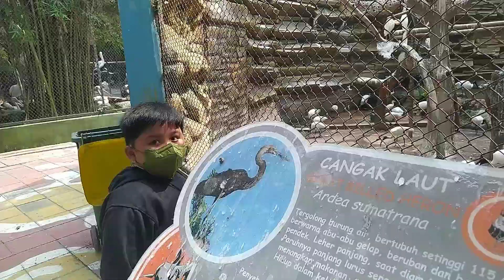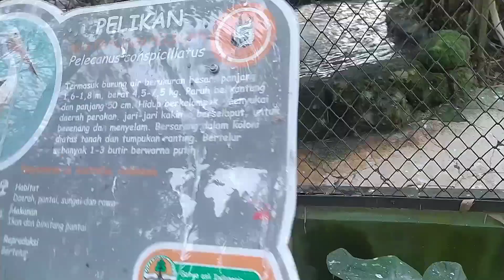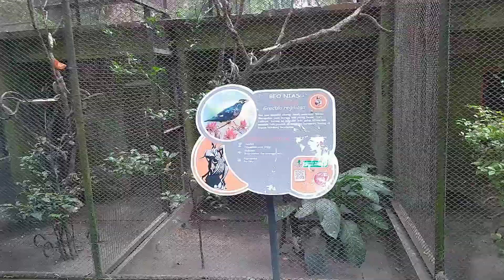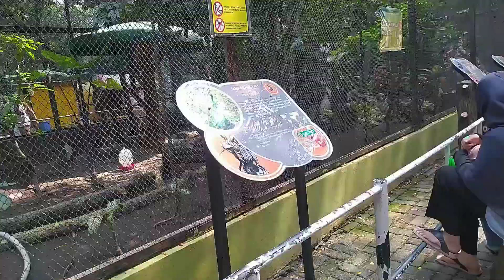SADEWA LIHAT HEWAN BUAS DI KEBUN BINATANG SURABAYA || BONBIN PART 2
hai guys, video kali ini Sadewa bakal berbagi vlog dia di Surabaya nih. first time ke Surabaya sendiri tanpa sodara kembarnya nih guys. dan hari ini hari kedua nih guys, Sadewa mau jalan-jalan ke Bonbin Surabaya nih, katanya mau liat hewan disana. yuk  ikutin sampai habis ya vlog kita kali ini guys.

Jangan lupa juga untuk terus dukung channel YouTube kita agar  video nya sampai selesai lalu like, coment and subscribe lalu aktifkan tombol notifikasi nya (loncengnya ya), agar tidak ketinggalan video-video terbaru lainnya.

Terimakasih teman-teman 🤗🤗🤗

😘😘😘 Happy Watching 😘😘😘